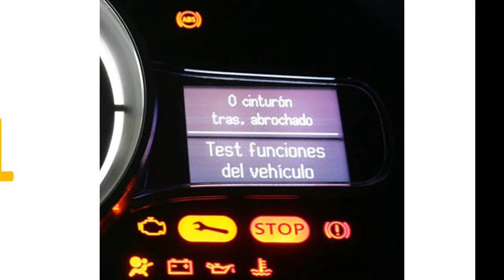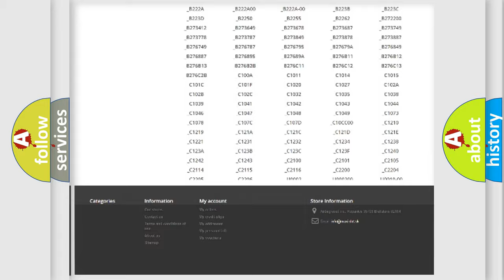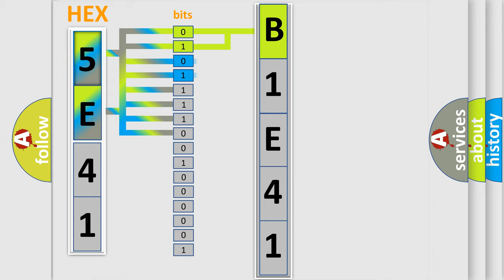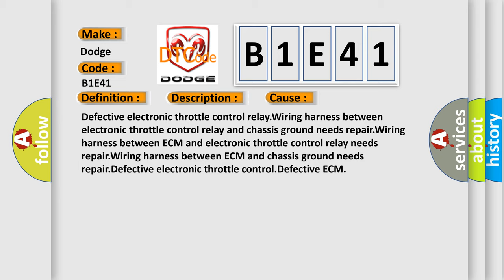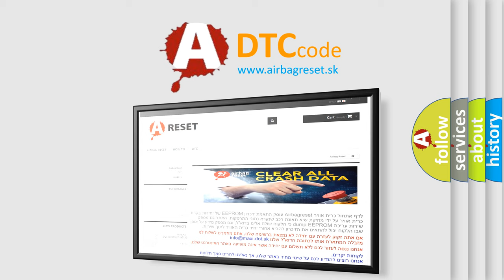DTC Dodge B1E41 Short Explanation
Contents:
0:21 Basic DTC analysis according to OBD2 protocol standard.
1:48 Insight into programming
2:58 A diagnostically understandable description of the Diagnostic Trouble Code
3:05 Basic error definition

Make:
Dodge
Code:
B1E41
Definition:
Throttle or Pedal Position Sensor “A” Minimum Stop Performance
Description:
Improper idling.Poor driving performance.Engine stalls.